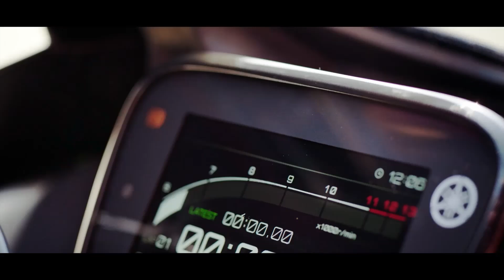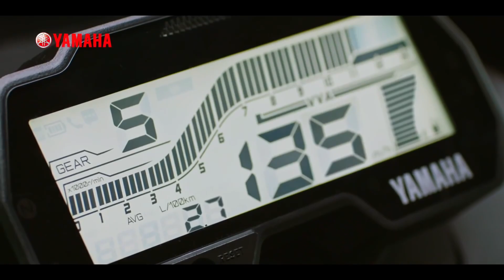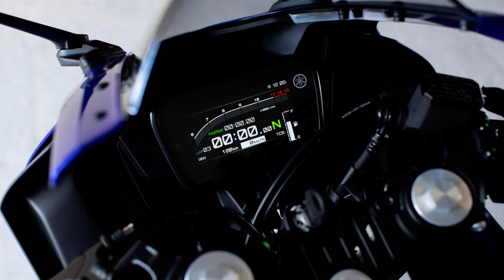2023 Upcoming Yamaha R15 V4/R15M Next Gen Model💥New Features Expected Price & Launch Date